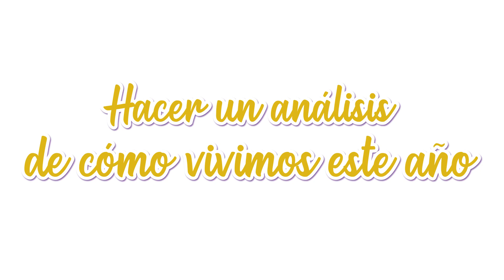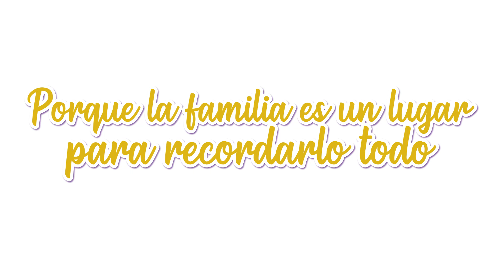Novena: Mi Familia, un lugar para Nacer - Día 5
Hoy, en el día 5️⃣ de LaNovenaDeAguinaldos, veamos la vida que llevaba María🤰🏻 mientras llevaba en su seno al Niño Jesús🙌🏻.
Comprendamos, a través de su historia, los sublimes misterios de la encarnación🤱🏻 y el modo como hemos de corresponder a ellos🙏🏻.